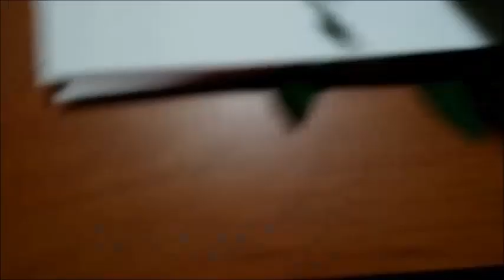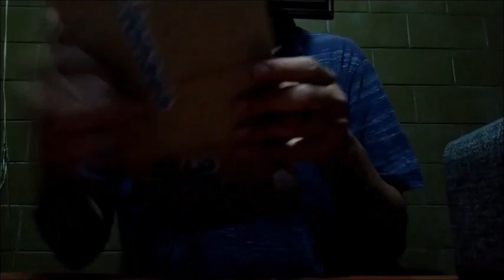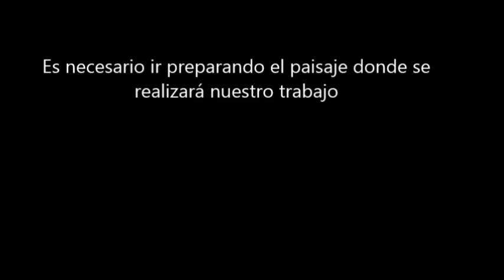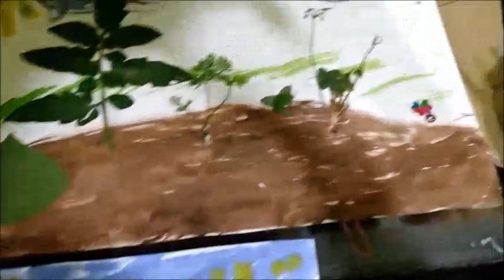Cómo hacer un trabajo artístico utilizando plantas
0al utilizar plantas trenzadas es posible preservar las por más tiempo con su forma original y así realizar diversos trabajos artísticos